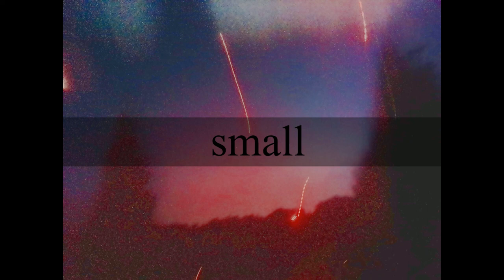Everett Latte - small ep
oops i made an ep

1. chatter 0:00
2. coolant 4:16
3. stilted 7:54
4. gone 11:08